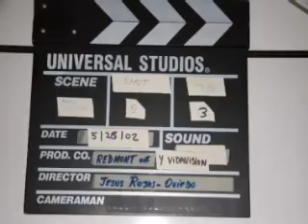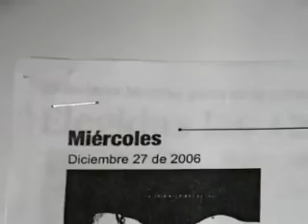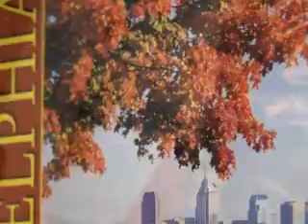Jesus Rojas-Oviedo, Filmmaker & Photographer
A 3:33 video created to show part of my job as an Indie Film, Video, and Photography Director/Producer to clients and associates worldwide.